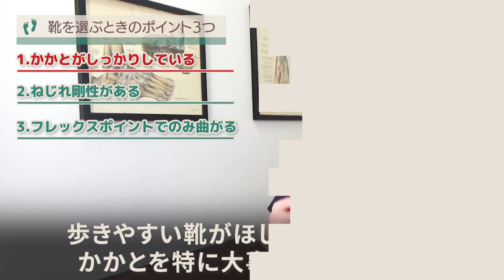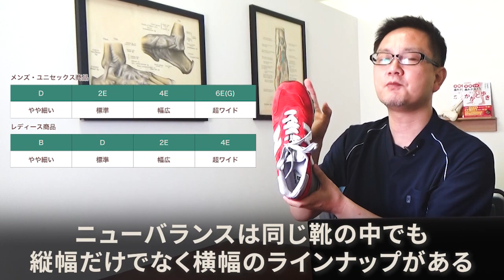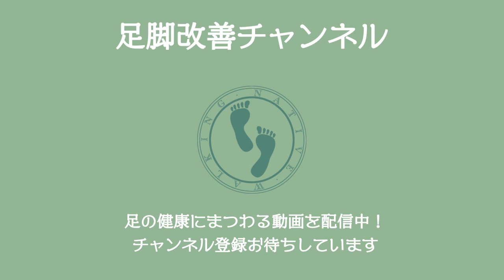【足の専門家の靴選び】外反母趾の方が靴を選ぶ時に見るべき５つのポイントとは？